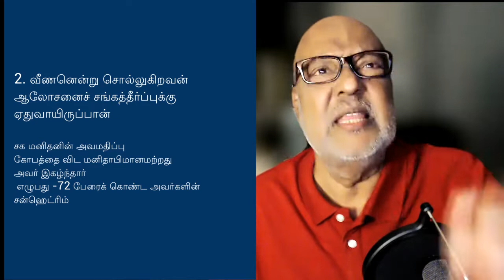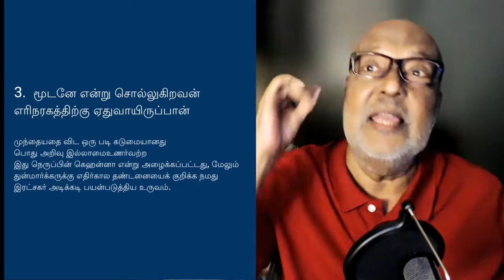நான் தினமும் கிட்டத்தட்ட கொலை செய்கிறேனா? மத்தேயு 5:21-22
SM 13 பட்டயக்குத்துகள்போல் பேசுகிறவர்களும் உண்டு;
ஒருவன் சிந்திக்காமல் பேசினால் அவ்வார்த்தைகள் வாளைப்போன்று மற்றவர்களை துன்புறுத்தும்.

Thank You. Please comment about the message. You feedback is very useful for my future messages. God bless You!
Bible Study in Tamil,
Tamil Bible Message,
சங்கீதம் 119 விளக்கவுரை,
Tamil bible Study,
Christian Tamil Sermons,
Tamil Christian Bible study,
Christian Tamil Bible study

00:00 Intro

நீங்கள் மீண்டும் பிறந்த பிறகு கிறிஸ்தவ வாழ்க்கையை வாழ Tamil Bible Study மிகவும் பயனுள்ளதாக இருக்கும் என்று நான் நம்புகிறேன்.

உங்கள் இரட்சிப்பு உங்கள் செயல்களின் அடிப்படையிலோ அல்லது கடவுளின் சட்டங்களுக்குக் கீழ்ப்படிவதாலோ இல்லை.

கிறிஸ்துவுக்குள் ஒரு புதிய வாழ்க்கையை வாழவும், பூமிக்கு உப்பாகவும், உலகிற்கு வெளிச்சமாகவும் இருக்க Tamil Bible Study, சங்கீதங்கள் உங்களுக்கு உதவுகின்றன

இந்த சேனல் முதன்மையாக கிறிஸ்தவர்களுக்கானது என்றாலும் அனைவரும் வரவேற்கப்படுகிறார்கள்.

இன்று பல சபைகளில் நிலவும் தவறான போதனைகளையும் நடைமுறைகளையும் தவிர்க்க அவர்களுக்கு உதவ விரும்புகிறேன்.

Aliso Viejo, CA USA21. கொலை செய்யாதிருப்பாயாக என்பதும், கொலைசெய்கிறவன் நியாயத்தீர்ப்புக்கு ஏதுவாயிருப்பான் என்பதும், பூர்வத்தாருக்கு உரைக்கப்பட்டதென்று கேள்விப்பட்டிருக்கிறீர்கள்.

22. நான் உங்களுக்குச் சொல்லுகிறேன்; தன் சகோதரனை நியாயமில்லாமல் கோபித்துக்கொள்பவன் நியாயத்தீர்ப்புக்கு ஏதுவாயிருப்பான்; தன் சகோதரனை வீணனென்று சொல்லுகிறவன் ஆலோசனைச் சங்கத்தீர்ப்புக்கு ஏதுவாயிருப்பான்; மூடனே என்று சொல்லுகிறவன் எரிநரகத்திற்கு ஏதுவாயிருப்பான்.

கடவுளையும் மனிதனையும் நேசிப்பதே பெரிய கட்டளை

நான் ஒரு சகோதரனை பற்றி தவறாக பேசுகிறேன்

ஆனால் நான் என்னை அப்படி நினைக்கவில்லை

எனவே நீங்கள் உங்கள் சகோதரனை நேசிப்பீர்களானால் எப்படி நீங்கள் அப்படி நினைக்கலாம் அல்லது சொல்லலாம்

நான் தவறாகப் பேசும் ஒவ்வொருவரையும் கொன்றுவிடுகிறேன்

 கொலை செய்யாதிருப்பாயாக
நியாயத்தீர்ப்புக்கு ஏதுவாயிருப்பான்
மூன்று நபர்களின் நீதிமன்றம், சிறிய மற்றும் இலகுவான காரணங்களை மட்டுமே தீர்ப்பளித்தது, மரண தண்டனை வழக்குகளில் அல்ல

  மற்றொன்று இருபத்து மூன்று பேரைக் கொண்ட அவர்களின் நீதிமன்றம்

1. நியாயமில்லாமல் கோபித்துக்கொள்பவன்
நியாயத்தீர்ப்புக்கு ஏதுவாயிருப்பான்

2. வீணனென்று சொல்லுகிறவன்
ஆலோசனைச் சங்கத்தீர்ப்புக்கு ஏதுவாயிருப்பான்

சக மனிதனின் அவமதிப்பு
கோபத்தை விட மனிதாபிமானமற்றது
அவர் இகழ்ந்தார்

 எழுபது -72 பேரைக் கொண்ட அவர்களின் சன்ஹெட்ரிம்

3.  மூடனே என்று சொல்லுகிறவன்
  எரிநரகத்திற்கு ஏதுவாயிருப்பான்

முந்தையதை விட ஒரு படி கடுமையானது

பொது அறிவு இல்லாமை
உணர்வற்ற

இது நெருப்பின் கெஹன்னா என்று அழைக்கப்பட்டது, மேலும் துன்மார்க்கருக்கு எதிர்கால தண்டனையைக் குறிக்க நமது இரட்சகர் அடிக்கடி பயன்படுத்திய உருவம்.